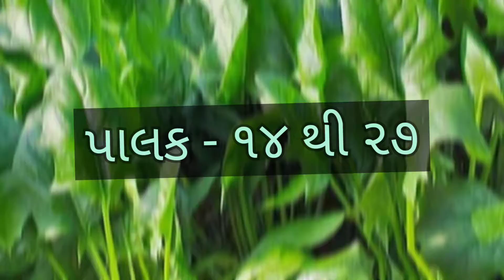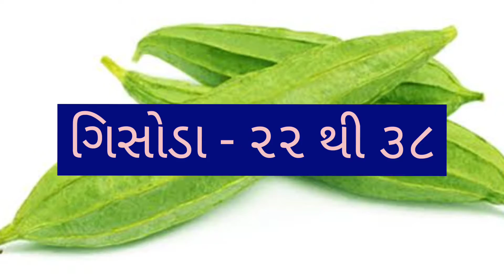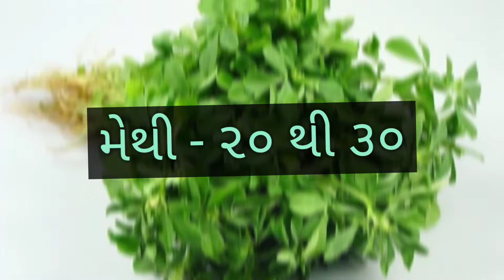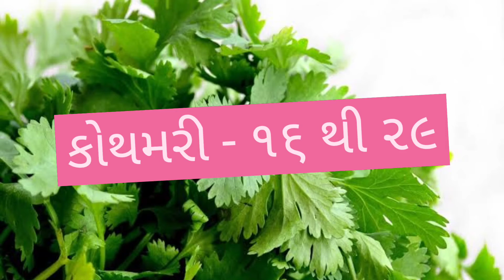JUNAGADH SHAKBHAJI NA BHAV DT:- 16/08/2022